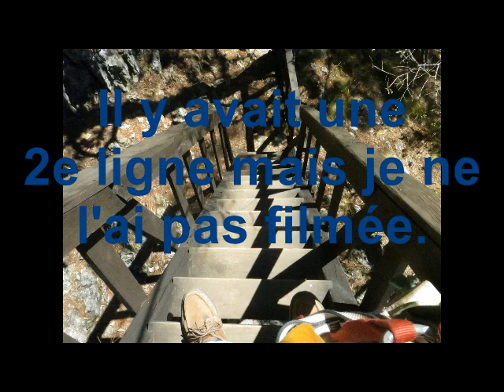Tirolesa Arcotete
El Arcotete esr une grotte près de San Cristobal de las casas. À visiter et en profiter pour faire la tirolesa.